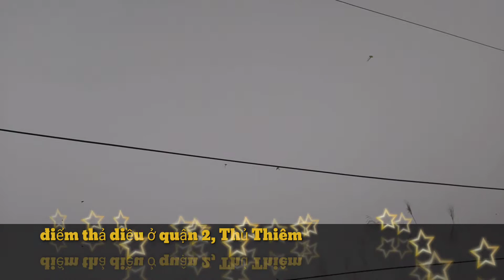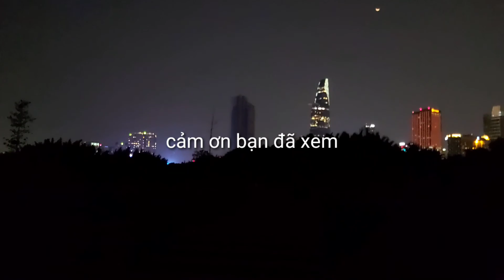Điểm thả diều ở thành phố Hồ Chí Minh/mđ miền tây/cụ đoàn vlogs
_Xin chào tất cả mọi người và các bạn ^_^  đã đến với kênh Youtube MĐ Miền Tây ( kênh chia sẽ trải nghiệm đời sống thực , thú vui miền tây, ẩm thực vùng quê, đi đến những điểm đến, du lịch và xe )
Những video bên dưới là những video liên quan về khám phá du lịch của Đoàn các bạn xem thêm nhe:
_Mình là Đoàn nick name là Cụ Đoàn Vlog, mình cũng tình cờ và cảm thấy đam mê nên mình làm video Youtube muốn truyền tải đến mọi người, vì đam mê và cảm thấy vui vẻ khi cùng mọi người trải nghiệm chia sẽ. Mình cũng là người con ở vùng quê Miền Tây mình cũng đi làm những lúc rãnh rỗi về thăm nhà là mình dành chúc ít thời gian ra để làm video cho các bạn xem.
_Những lúc vui nhất là được mọi người đón xem dù chỉ 1 lượt xem và đợi chờ thêm từng lượt đăng ký mới rất hạnh phúc mọi người ạ! e xin chân thành cảm ơn ạ  ^_^
_Mặt dù vẫn gặp nhiều khó khăn trong quá trình làm video như dụng cụ làm youtube nhưng mình cũng sẽ cố hết sức mình ( vì mình là nghiệp dư nên rất nhiều khó khăn trong việc làm video các bạn ạ )
_ Nếu các bạn thấy thích kênh của Đoàn thì hãy ủng hộ Đoàn bằng lượt đăng ký kênh và đừng quên bấm chuông kế bên dể thông báo khi có video mới nhe các bạn
_Luôn yêu quý mọi người tất cả các bạn và bạn bè đã quan tâm và chia sẽ cùng mình " mình ước muốn kênh sẽ ngày hoàn thiện và càng phát triển hơn đến mọi người "
Xin chào, cám ơn các bạn "ĐÃ ĐỒNG HÀNH"
_Được giới thiệu trên kênh VNAT: